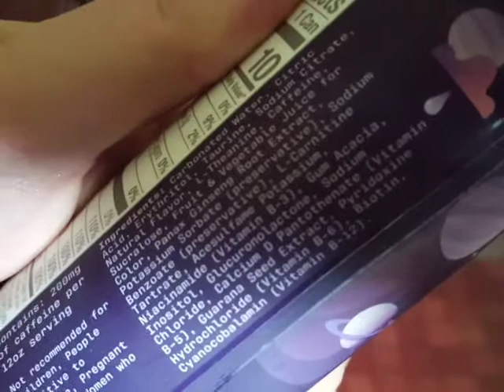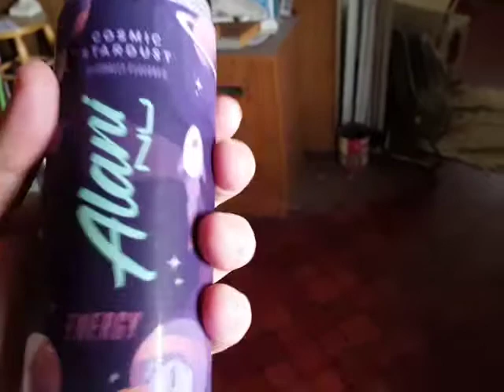Alani Nu Cosmic Stardust Energy Drink. Reminds me of Grape Dimetapp or Grape NOS or something. A bit of Raspberry to it as well, just a bit. My favorite Alani Nu of the three I tried so far.